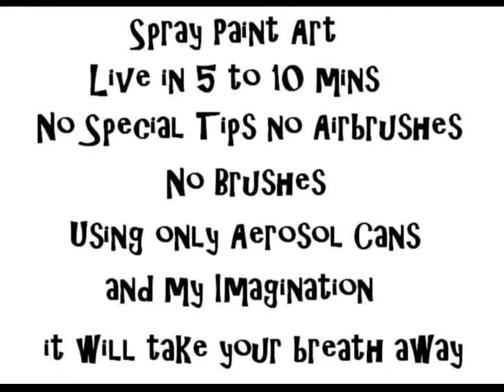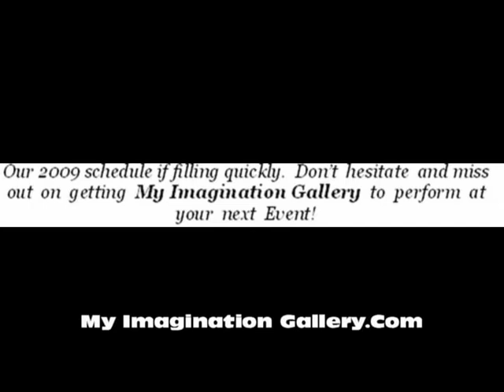My Imagination Gallery New Promo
I am a traveling spray paint artist for my info go to myimaginationgallery.com I use only spray paint no brushes no special tips and no airbrushes I paint a breath taking fantasy art painting in 5 to 10 minutes to up beat music to see it is to believe it our 2009 season is feeling up fast email us at thank you